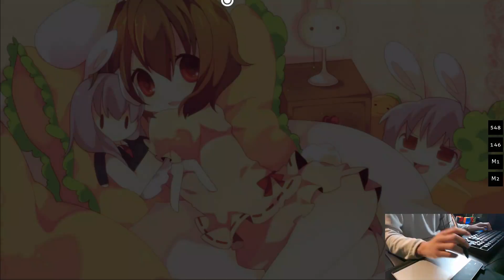[osu!] Tsubaki - Kyun Kyun Tamaran Inaba tan! [Inaba!] SS